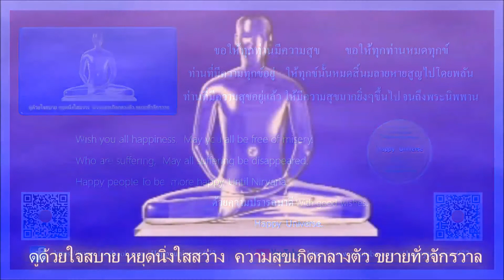โอวาทปาฏิโมกข์์7/14:หลักการ1-2;ละบาป-สร้างบุญ/อะไรบุญอะไรบาป/วิธีทำบุญ-บาป/เรามีบุญหรือบาปมากกว่ากัน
โอวาทปาฏิโมกข์ 7/14 : หลักการ 1-2 ; ละบาป สร้างบุญ/บุญ บาปเป็นยังไง?/วิธีทำบุญ ทำบาป/วิธีดูว่าเรามีบุญหรือบาปมากกกว่ากันท่าไร? บุญมาก บุญน้อย หมดบุญ เป็นยังไง?

จักรวาลความสุข  10 เม.ย.2554  : บุญเอก บุญเย็น บุญใส
DFM ร่วมด้วยช่วยกัน 1677
กรุงเทพฯ 102.75 Mhz.
 เชียงราย 98.75 Mhz.
พิษณุโลก 92.5 Mhz.
 ชัยนาท 105.5 Mhz.
สระบุรี 107.75 Mhz.
จันบุรี 106.25  Mhz.
นครราชสีมา 98.0 Mhz.
ขอนแก่น 97.5 Mhz.
อุบลราชธานี 102.75 Mhz.
ชุมพร 101.0 Mhz.
นครศรีธรรมราช 91.75 Mhz.
DFM. ร่วมด้วยช่วยกัน